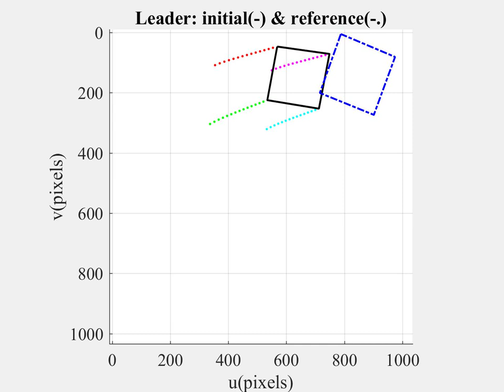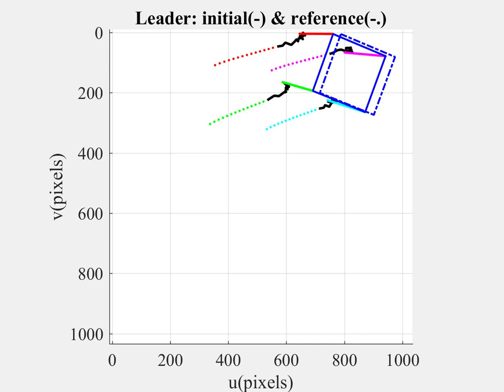Scenario with fully occluded leader Leader's image trajectories with lag